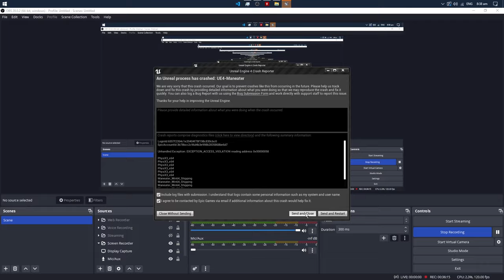Maneater Part 2 - Shark Shark! (No Commentary)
Maneater is an open world action RPG in which a lone bull shark massacres and devours an endless array of humans and wildlife. Copious gallons of blood are shed as players explore the American coastal city of Port Clovis. Along for the ride is darkly humorous narrator Trip Westhaven, who overshares about his ex-wife Susan, penchant for tropical drinks, and a possible foray into cannibalism.

Completed Story/Side Quests
- Catfish Fever
- Cradle to the Cave
- Grouper Dynamics
- Joltin' Joe's
- Meet Pete
- Muskie Business
- Ohh, Barracuda(s)
- Pound of Flesh
- Radioactive Waste
- Terror of the Bay
- Third-Cave Feminism
- Up the Junction
- What a Dump!